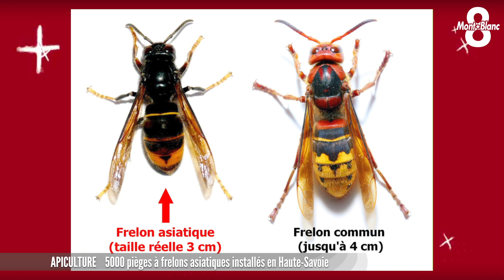5000 pièges pour lutter contre les frelons asiatiques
On estime aujourd’hui à 200 000 le nombre de frelons asiatiques présents en Haute-Savoie. Depuis 2020, cette population ne cesse d’augmenter de façon exponentielle au grand malheur des apiculteurs du département. Et pour cause, ces insectes sont de véritables prédateurs qui tuent chaque année près de 15 kilos d’abeilles et autres insectes en tout genre. Le Conseil départemental a donc décidé d’investir 300 000 euros dans l’achat de pièges à frelons asiatiques. Les précisions dans ce reportage de Sébastien Germain avec les images de Paul Jeambrun.